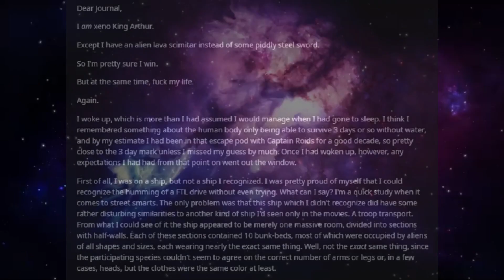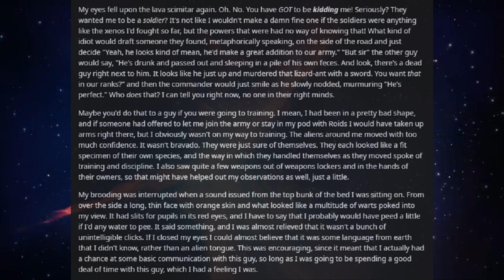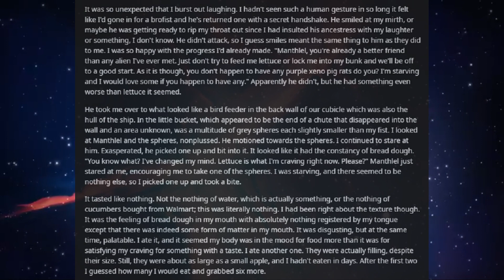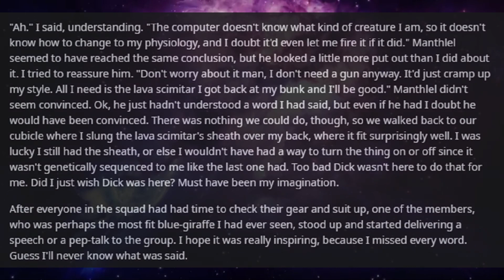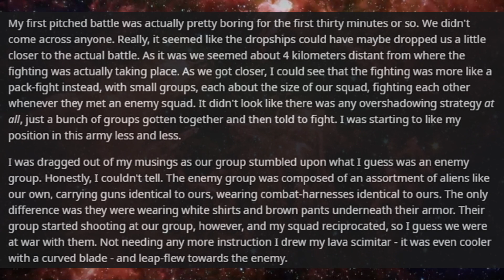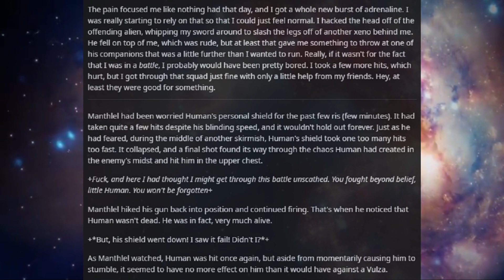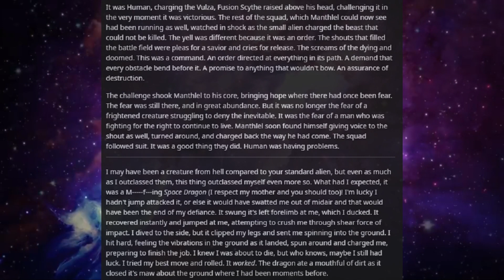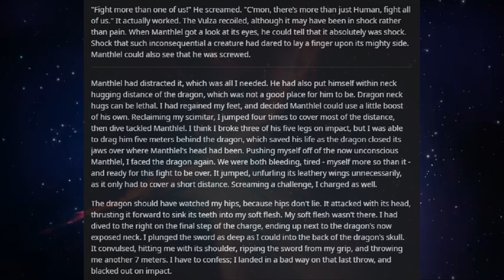Best HFY Reddit Stories: Humans Don't Make Good Pets (Part 12) (r/HFY)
Why did the army think this was a good idea?

Current Patreons:
ICup
Jim Flint
koollman
Dank Matter
Joshua Stone
Shadow Sword001
Turnip Hunter
Lorry Yrrol
John Meek
Thomas Panis
Chandler Riley
Placeholder
Michael Webster
iamblt
Joey
Jordan Simmons
Spencer Smith
ShadaePrajschet
Viridity one
Wln424
Daniel Malik
CLOROX D VIKING
Michael
Richard Green
Timothy Hare
Logan Kuhlman
Arin Storm
Andrew
the sober viking
ReyTey
Brice Abbott
Juliano De Luca
Riokan
Jonathan Torrez
Dragonking
Nuttbutter
Oofmaigoof
julekule
DebautcheryDecanter
Merlin Morgan
Roy Nicolaysen
Peter
Hex_the_Warlock
king vice
eyes downfield
Pascal Kessler
Tyler Bremer
Dalmenuis
Danial Zujkowski
OTTO DBS Gaming
nick davie
Jeran Davenport
Corbin Mcneill
DragenDragoon
Tyler John Williams
Danger N00dle
matthew baker
Nathan west
NightVision
ryan landry
Craig Anthony
Scythe967
Imp erishable
Cinder Soul
PATRICK JAN JOSUA DAVIDSEN
Mitchell Taylor
Caleb Sawyer
Nick Devor
Michael Morse
Sturlaugur Arnar Kristinsson
Roland Rose
Devara Saira
Sami Piirainen
fara basaldua
(No name)
Chris
Nathaniel Krauss
Mark
JordKriger
Ricky Burnett
Chris Hogg
Alexander Romero
Ice Bear
Yahsho Jinn